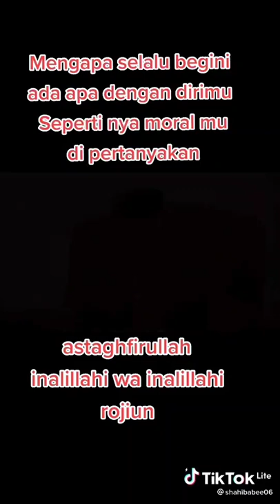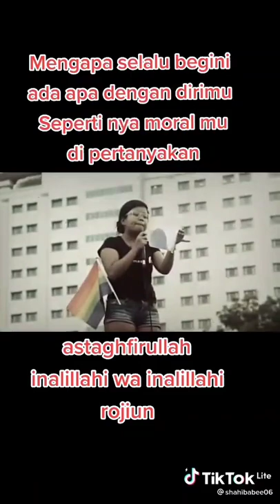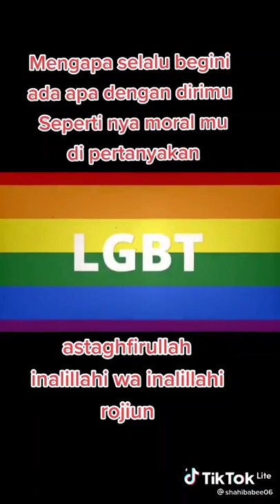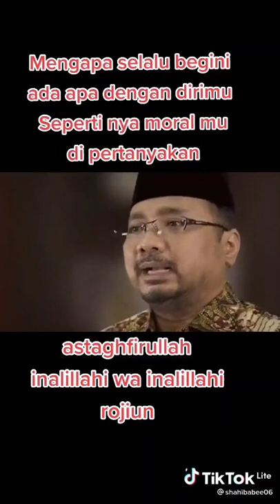Kementrian Agama dibawah rezim Jokowi kembali bikin gaduh...